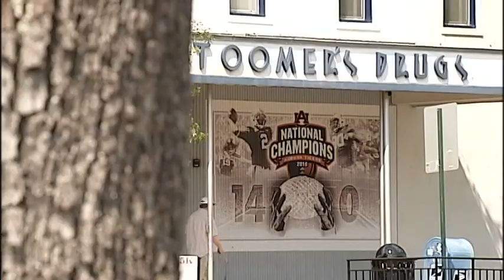2013 WVTM Award Entry Toomer's Trees